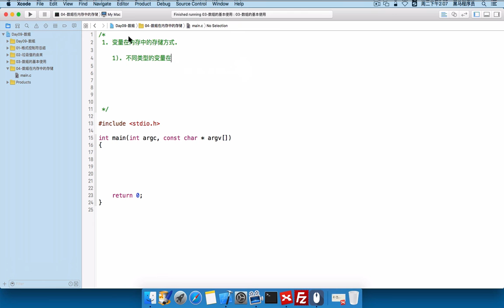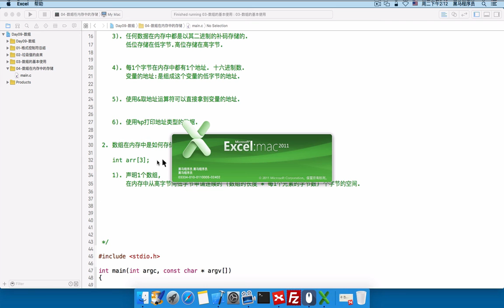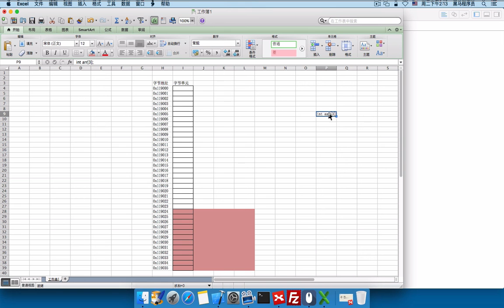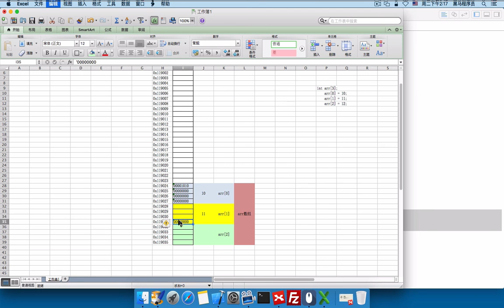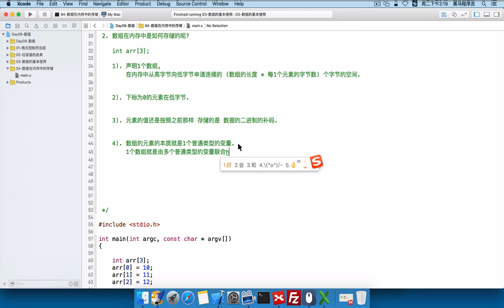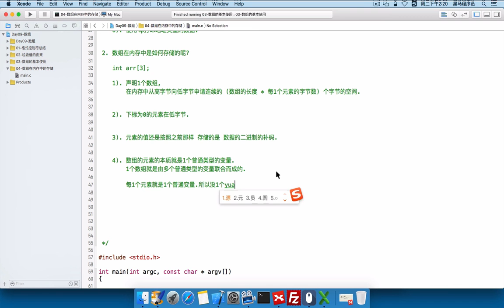day09 15 数组在内存中的存储形式